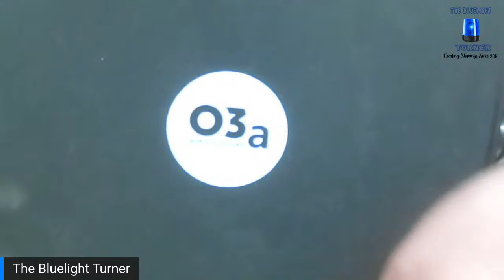Wood Turning Beginners Project - Turning a Rubber Band Hand Canon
I Hope you enjoyed the Video and take some bits away back to your workshops.

I Also have Some Merchandise and Funny Tshirts Available Through TeeSprings

Get A Free Sample Pack with code - TRYMEFREE

Wooden Canon